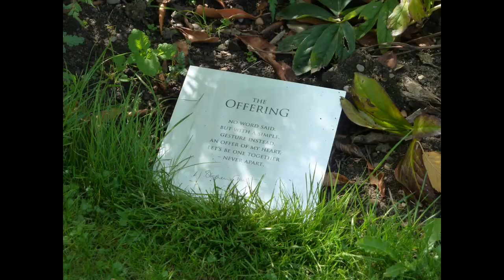Sculpture at Doddington Hall - Summer 2018 - by Dr Sophie Louisa Bennett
Photos set to "Simpler Times" (as it is named by Microsoft) of an outdoor sculpture exhibition visited in August 2018 at the local stately home, Doddington Hall near Lincoln, Lincolnshire, UK.  All photos barring the one of me photographing a glass pendant on a tree, by Sophie with that contribution from Sally.